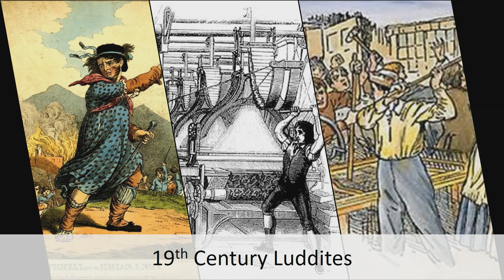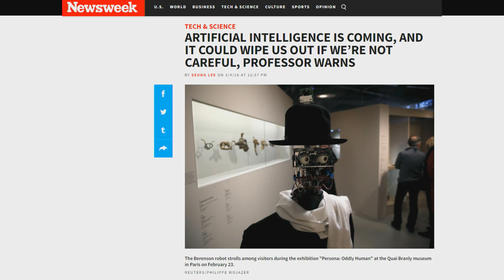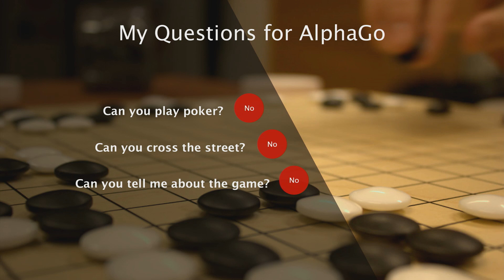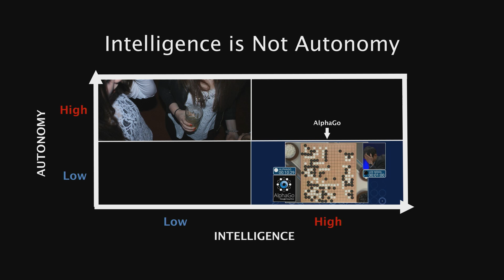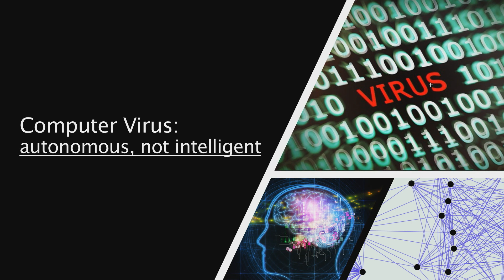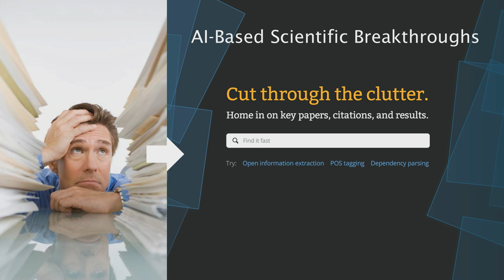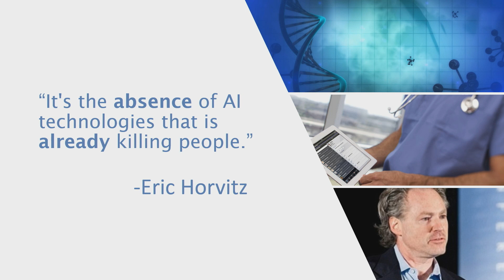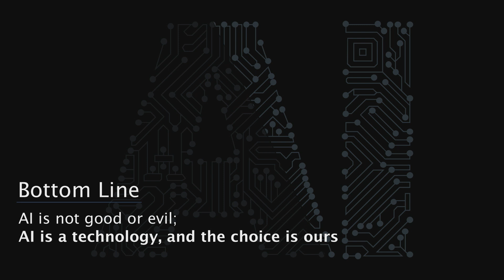Artificial Intelligence will empower us, not exterminate us | Oren Etzioni | TEDxSeattle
Artificial Intelligence advocate Oren Etzioni makes a case for the life-saving benefits of AI used wisely to improve our way of life. Acknowledging growing fears about AI’s potential for abuse of power, he asks us to consider how to responsibly balance our desire for greater intelligence and autonomy with the risks inherent in this new and growing technology.

Oren Etzioni is Chief Executive Officer of the Allen Institute for Artificial Intelligence.  He has been a Professor at the University of Washington’s Computer Science department since 1991, receiving several awards including GeekWire’s Hire of the Year (2014), Seattle’s Geek of the Year (2013), the Robert Engelmore Memorial Award (2007), the IJCAI Distinguished Paper Award (2005), AAAI Fellow (2003), and a National Young Investigator Award (1993). He was also the founder or co-founder of several companies including Farecast (sold to Microsoft in 2008) and Decide (sold to eBay in 2013), and the author of over 100 technical papers that have garnered over 25,000 citations. The goal of Oren’s research is to solve fundamental problems in AI, particularly the automatic learning of knowledge from text. Oren received his Ph.D. from Carnegie Mellon University in 1991, and his B.A. from Harvard in 1986.